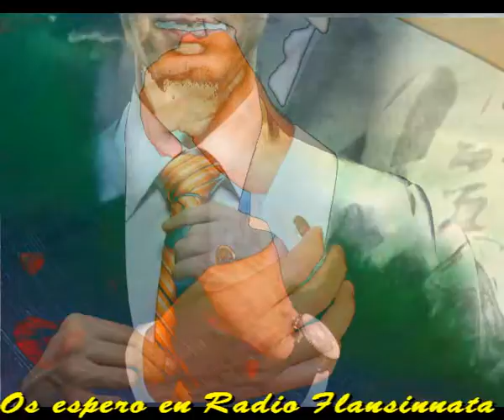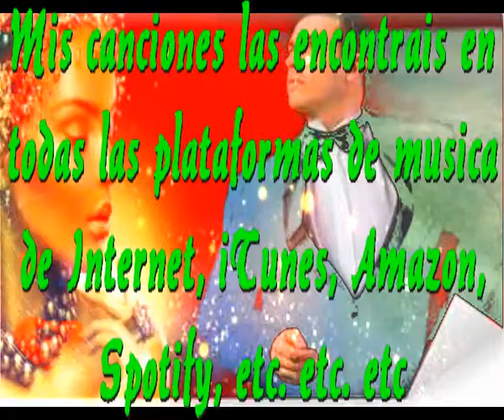Seguir viviendo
VOY A SEGUIR CREYENDO
VOY A SEGUIR RIENDO
VOY A SEGUIR CAMINANDO
VOY A SEGUIR VIVIENDO

Y VOY A SEGUIR PORQUE CREO
Y VOY A SEGUIR PORQUE AMO
Y VOY A SEGUIR PORQUE PIENSO
QUE YO SOY MI UNICO AMO

SEGUIR,SEGUIR,SEGUIR,SEGUIR
LUCHAR,LUCHAR,LUCHAR,LUCHAR
Y NO DEJAR DE PROSEGUIR
Y LLEGARE HASTA EL FINAL

TENGO TANTAS ESPERANZAS
TENGO TANTA CONFIANZA
TENGO GANAS DE VIVIR
AUNQUE SE DEBA MORIR

CANTO PARA DESAHOGARME
CANTO Y SEGUIRE CANTANDO

SEGUIR,SEGUIR,SEGUIR,SEGUIR
LUCHAR,LUCHAR,LUCHAR,LUCHAR
Y LLEGARE HASTA EL FINA